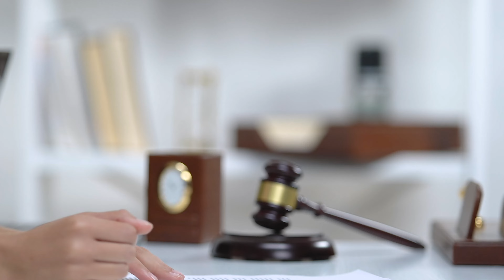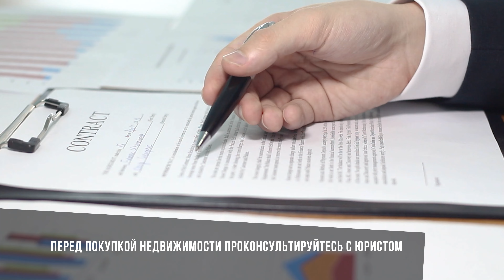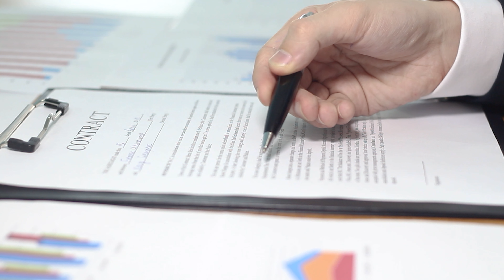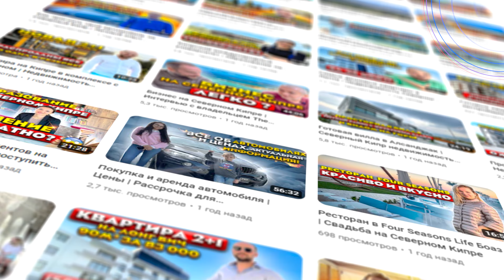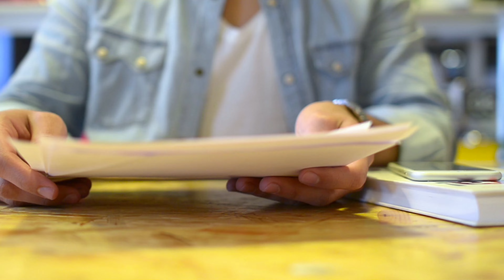Новости Северного Кипра МАЙ 2023 | Как БЕЗОПАСНО купить и продать вторичку ЛИЧНЫЙ ОПЫТ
Новости Северного Кипра МАЙ 2023 | Как БЕЗОПАСНО купить и продать ВТОРИЧКУ на личном опыте

В этом видео я делюсь своим личным опытом покупки и продажи ВТОРИЧКИ на Северном Кипре. Я расскажу поэтапно о шагах, которые я предпринял, чтобы найти покупателя для своих квартир, о процессе переговоров и, наконец, о самой продаже.
Если вам интересно узнать больше о покупке и продаже недвижимости на Северном Кипре, это видео для вас! Я поделюсь с вами своими советами и опытом, чтобы вы могли учиться на моих ошибках и сделать покупку или продажу наилучшим образом.

00:00 Новости Северного Кипра
00:15 Приветствие
01:10 Как безопасно купить и продать вторичку?
02:07 Как происходит процесс продажи недвижимости?
04:31 Дополнительные траты за переоформление договора купли-продажи
05:05 Что нужно сделать перед расторжением договора купли-продажи
06:40 Почему нельзя снимать квартиру в земельном кадастре до получения депозита от покупателя?
07:27 Как вносится депозит
09:58 Как купить вторичку
10:33 Титулы Северного Кипра
10:54 Как проверить титул
12:21 Рекомендации при покупке вторичного жилья
14:16 Мой личный опыт при покупке вторичного жилья
19:57 Покупка виллы с непереведенным титулом
21:45 Минусы и плюсы виллы
22:45 Обзор нашей виллы
26:37 Промежуточный итог

🔥Рекомендую к просмотру:
🎬 Все о ВНЖ Северного Кипра 2023 от А до Я | Ты НИКОГДА не получишь гражданство ТРСК если
🎬 Что с МЕДИЦИНОЙ на Кипре и ДОРОГО ли обойдется СТРАХОВАНИЕ здоровья | Медицина на Северном Кипре До встречи на канале Киприотики👋

До встречи на канале Киприотики👋
Если понравилось видео и чтобы не пропустить наши новые:
3️⃣ Жмите палец вверх 👍
4️⃣ Делитесь своим мнением под этим видео!✍️